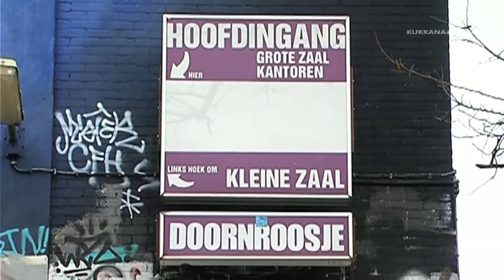Uit TV van 1 mei 2014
Special Doornroosje
uitgaan, Doornroosje, Nijmegen